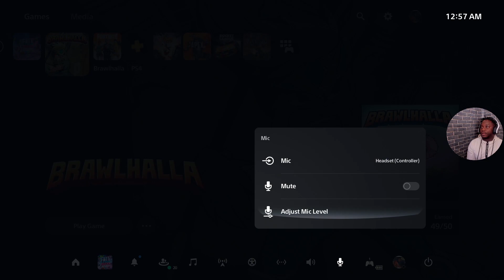Check my Feetwork